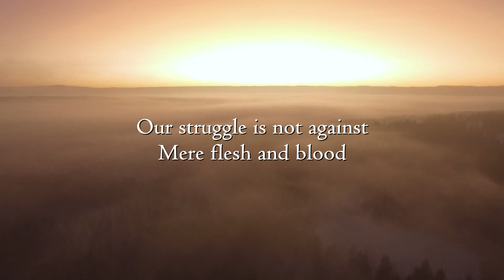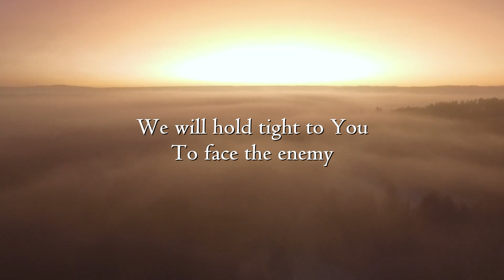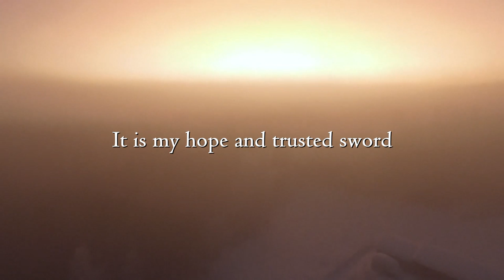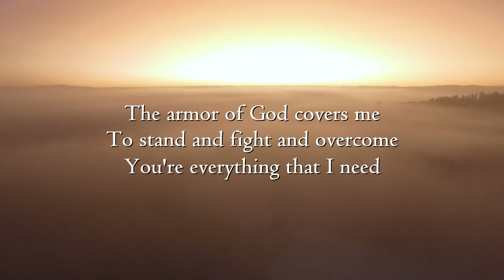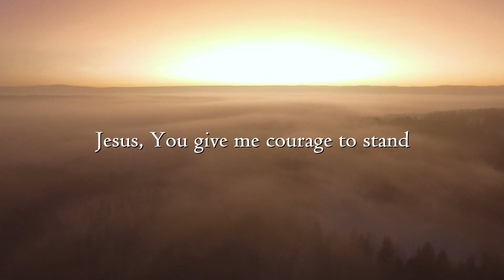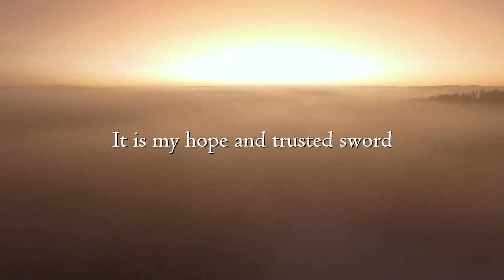"Armor of God" by Beloved - Lyric Video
Official lyric video for "Armor of God" by Beloved from their Album, "Be Ready"